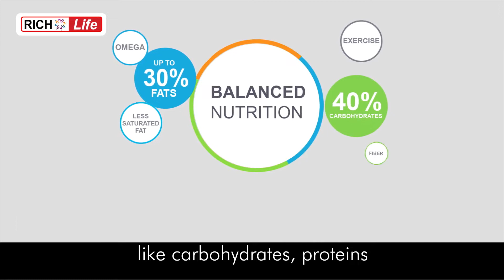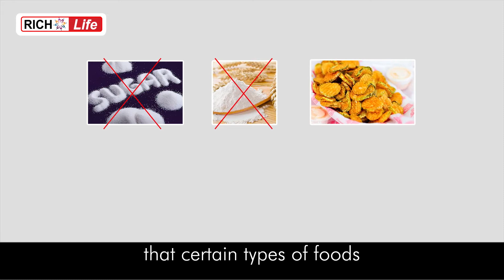NUTRITION by Rich Life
What defines a good body? What is a good physique? Let's understand how nutrition helps in maintaining a disease-free body?

FORTHCOMING UNDER THIS TOPIC:

Macronutrients. Micronutrients. Air Intake. Water Intake. Sugar Addiction. Natural Foods. Cooking Right. Carbohydrates Addiction. Natural Foods. Cooking Right.

OTHER CATEGORIES INCLUDE:

Self. Career. Family. Relationships
Neighborhood. Society. Culture Religion and spirituality. Politics
Economics. Public Governance
Country. World. Universe

OTHER TOPICS UNDER ‘SELF’:

Awareness. Personality. Character
Body. Health. Fitness. Hygiene. Food Sleep. Sex. Disease and illness. Mind
Emotions

OTHER TOPICS UNDER ‘CAREER’:

Career basics. Subject knowledge
Articulation. Professional Skills
Management Skills. IT Skills
Soft skills. Grooming. Integrity
Attitude. Self - help

OWNER
Rich Life Channel, New Delhi, India

PRODUCER
Neeraj Gulati

OTHER CHANNEL
Rich Life – Hindi